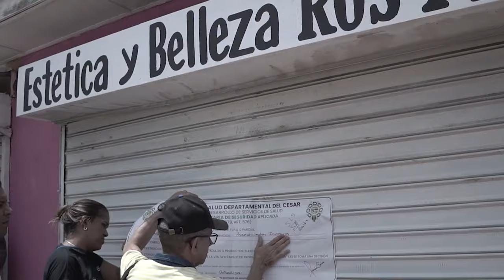*CLICK CNC 3 CIERRAN RECONOCIDOS CENTROS ESTÉTICA EN VALLEDUPAR Y AGUSTÍN CODAZZI*